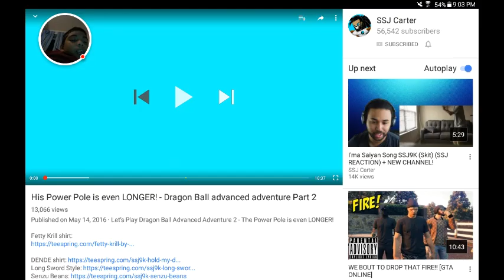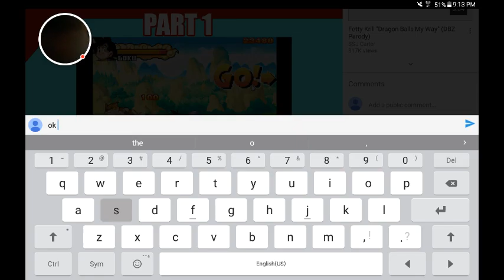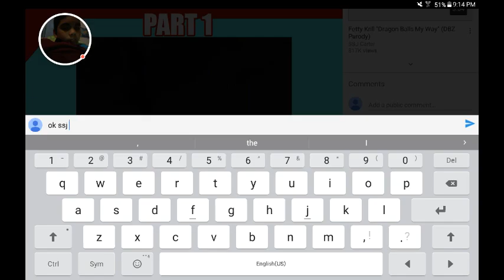Ssj Carter longer pole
Fetty krill on ssj Carter shirt is swag